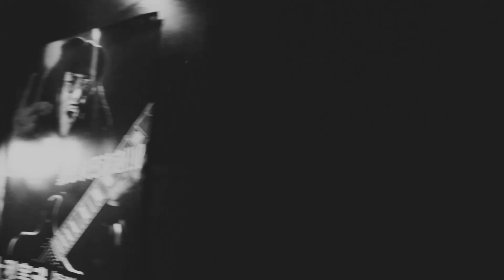木梨憲武 「サンシャイン ラブ 〜差し替え ザッキー〜」Music Video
10月4日(日曜)　Digital EP配信
『木梨ミュージック コネクション』

木梨憲武の思い出作りは止まらない。
遂に第2章突入!!
木梨憲武ならではのコネクション（仲間達）で楽曲制作を行った4曲を収録。
多岐に渡る音楽ジャンルを、木梨憲武流に表現した配信EPとなっている。
【収録内容】
Digital EP『木梨ミュージック コネクション』

M1　いま子供達に問う feat. ねお
作詞　伊東宏晃, 木梨憲武, わらべうた
作曲  伊東宏晃, わらべうた

M2　サンシャイン ラブ ?差し替え ザッキー?
作詞/作曲 瀧崎裕人

M3　まにまに
作詞/作曲 森山直太朗

M4　ホネまでヨロシク feat. DOBERMAN
作詞　吉田田タカシ, 木梨憲武
作曲　シーサー